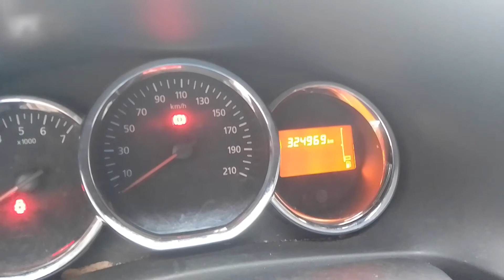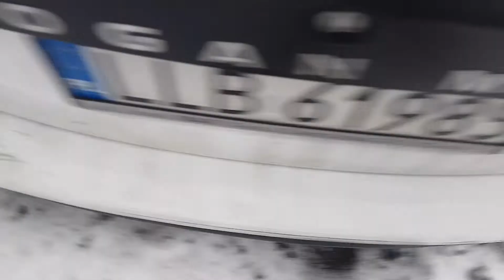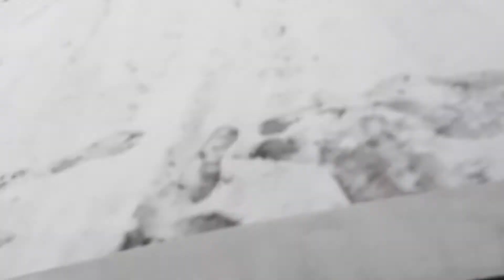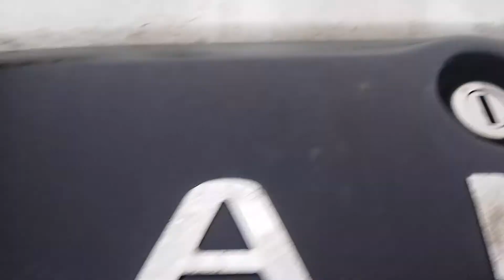KsiążkaSerwisowaDaciaLogan# 13 / Awaria zamka tylnej klapy i dziura w oponie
Problemy z otwieraniem tylnej klapy.  Przy 320 tys. km. przy otwartym zamku, klapa nie dawala się otworzyć, a teraz nie otwiera się zamek. Powietrze schodzi z opony po najechaniu na gwóźdź.